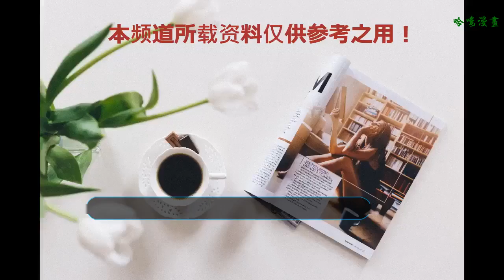實力派演員譚耀文坦言渴望演小人物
譚耀文（阿譚）演而優則唱，角色多變，亦忠亦邪。最近在新片《L風暴》中，演繹幕后洗黑錢集團主腦，氣勢震懾全場。阿譚過往曾演過不少反派角色，對他而言，角色不止分忠奸，最重要是有發揮。但他最想演的反而是貼近社會題材的電影，也希望一嘗演小人物的滋味。
    阿譚表示今次拍《Ｌ風暴》，很開心導演找他演一個根據真實的人物去寫的角色，可以讓他借鏡。他說：「這次的角色有很多發揮以及高低跌宕的情緒。」演反派對阿譚來說可謂手到拿來。他說：「其實技術上不是難，始終工多藝熟，但我追求的是演每個人物都要有不同的氣質，技術可重復，但改變氣質最難。我不想千篇一律，這是自己一直謹守、追求的。」
    其中一場在街頭的槍戰戲，阿譚攀上車頭，手持機關槍奮力反抗，甚具氣勢。他坦言很久未有在港拍槍戰戲，也估不到這部戲火力如此強勁。他笑說：「拍攝當天封了全條街，周圍有好多途人圍觀，感覺好high。」戲中大部分動作戲，阿譚都親身上陣拍攝。他表示不怕拍開槍戲，反而擔心「反應彈」太強勁會彈到自己。
    雖然他已是一子一女之父，但拍戲絕不疼惜自己，更會親身上陣拍攝動作戲。當然，若應付不了的，他笑言也不會頂硬上，免得失禮還影響了整部電影。阿譚曾演出很多不同類型的角色，對他而言，角色不止忠奸兩類。他說：「這個世界有好多人民英雄，洗碗的可以好正，甚至好多平民，都可以好正，但電影題材未必能涵蓋這么多，至于反貪是香港獨有的題材。」阿譚亦想多拍反映社會真實一面的題材，希望可以貼地些。他說：「如果貼地，觀眾會看得『入肉』（緊張），若這部作品同時可以去到全世界，就最好不過。